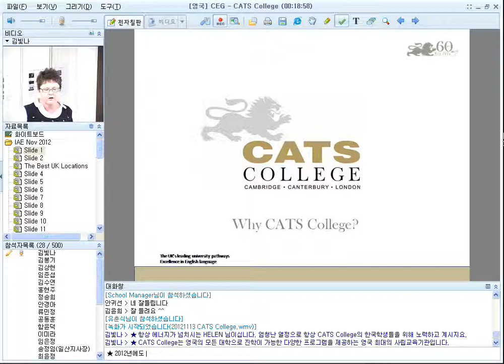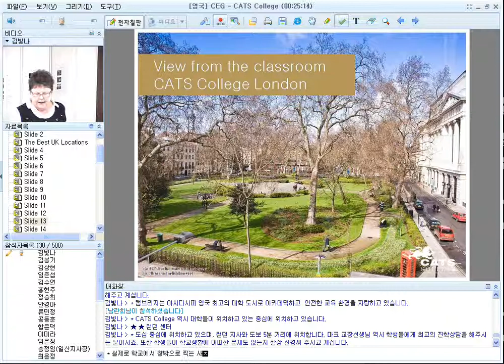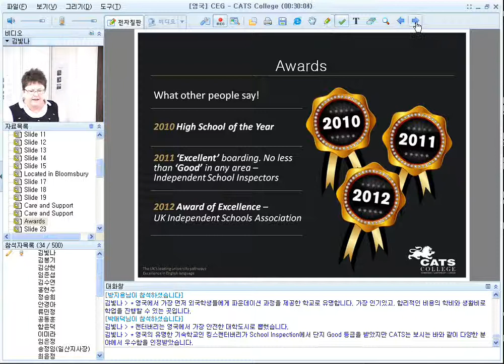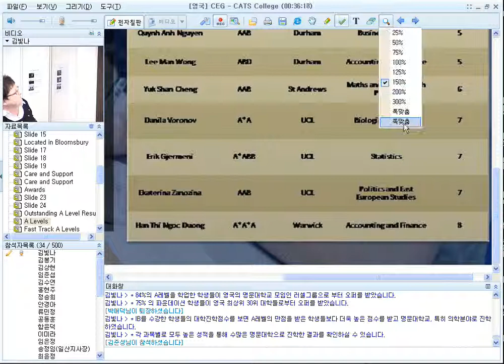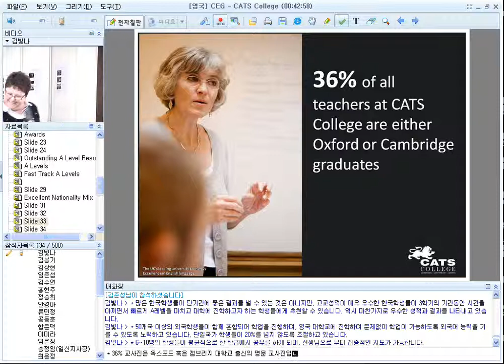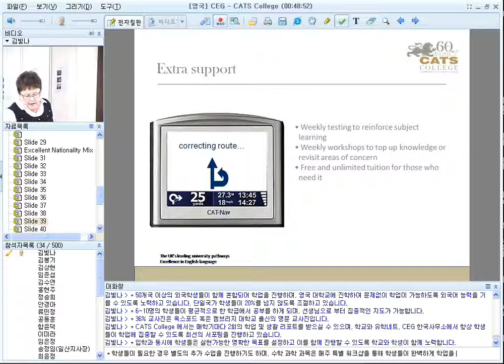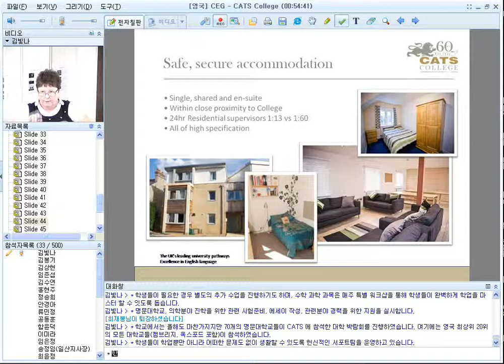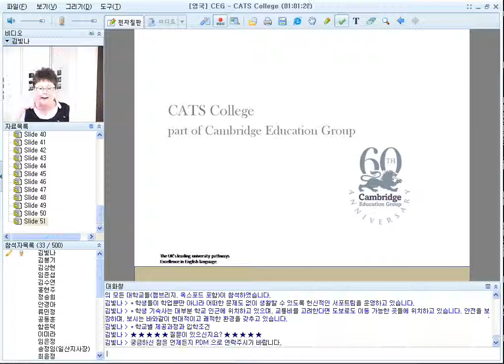UK CATS College 201211Helen